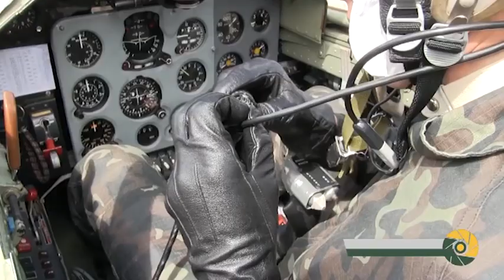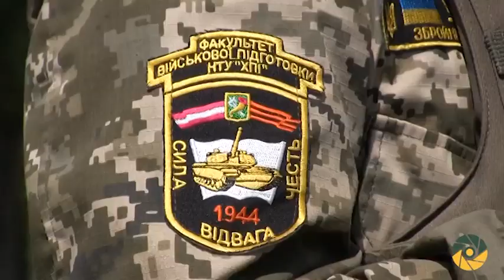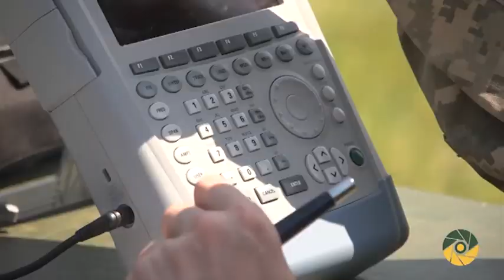Програма "Захисник Вітчизни" №161 (02.06.2017р.)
У випуску:
-Наші миротворці в Конго
-Десантування та евакуація за допомогою "Адаптера М1"
-Жінки-офіцери ВДВ стріляли з мінометів
-Підготовка курсантів за оновленою програмою
-Польоти курсантів на реактивних літаках Л-39
-Вогневе завдання виконано!
-Тренінг для майбутніх медійників
-Навчальний центр ВДВ відсвяткував 2-річчя
-Збройні Сили випробовують новітні засоби зв'язку